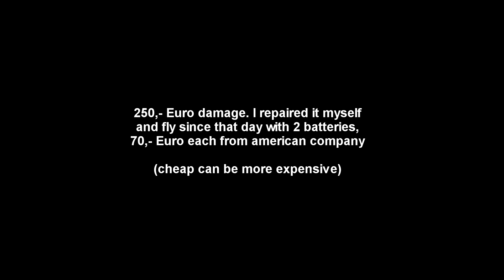Drone crash in Don Khon - Lao